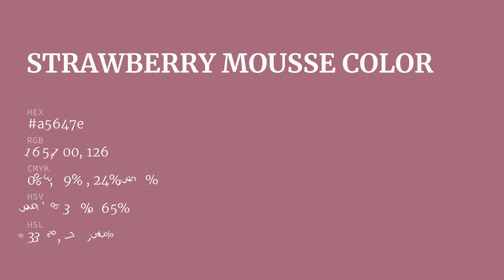Strawberry Mousse color a5647e hex color - Red color - Cool color a5647e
What color is Strawberry Mousse ? a5647e hex color - Red color - Cool color a5647e

Hex a5647e Color Code is also known as Strawberry Mousse color.